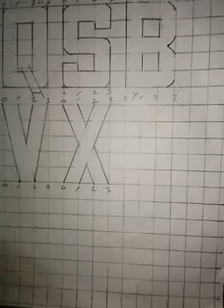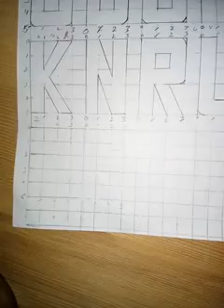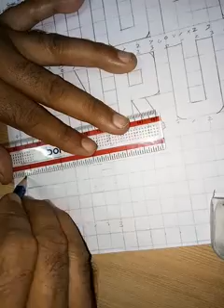Class - 7th//graph//words(Y Z)